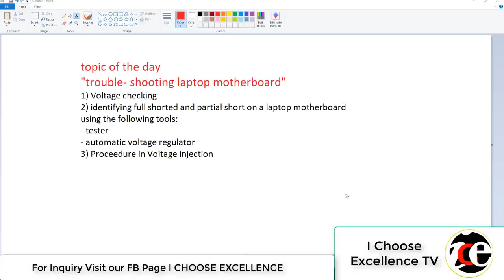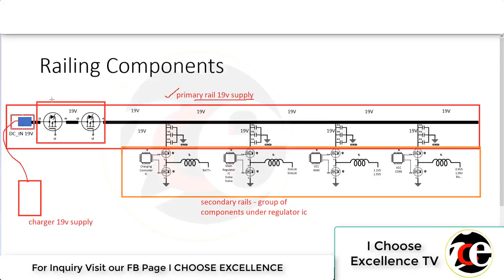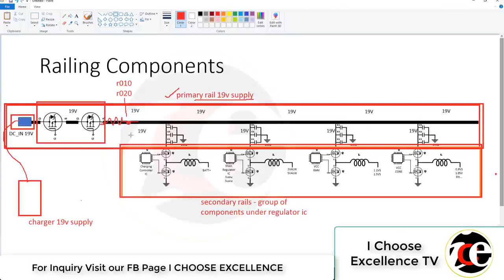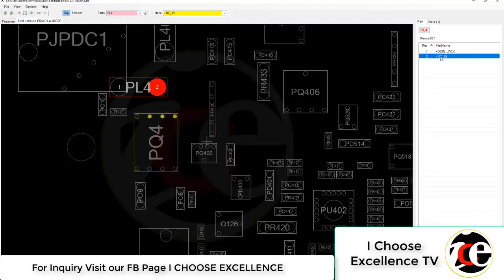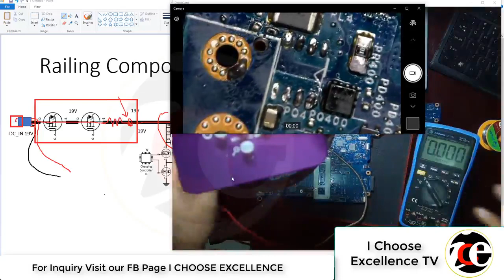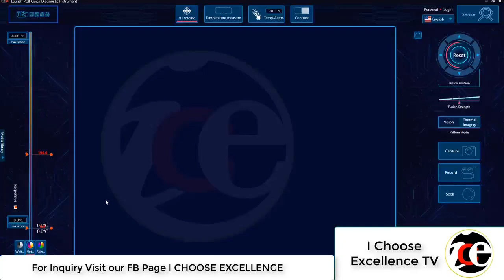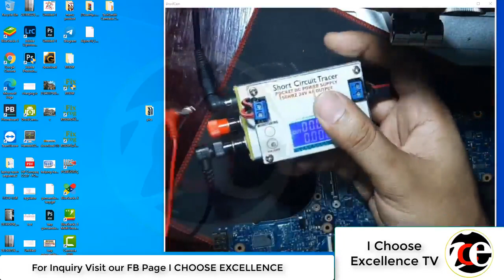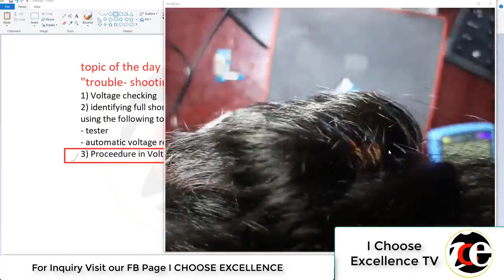Laptop board repairing lesson 101 ( no power problem)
good day guys today topic is about trouble-shooting a no power laptop motherboard i will teach you the step by step guide how are you going to start trouble-shooting a laptop motherboard